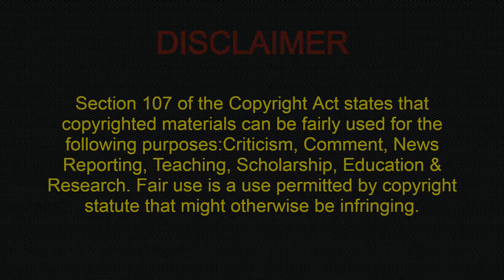My First Video | Asia Cup 2022 | Afghanistan beats Sri Lanka | SportsKiTapri